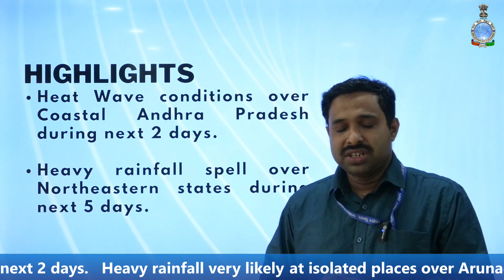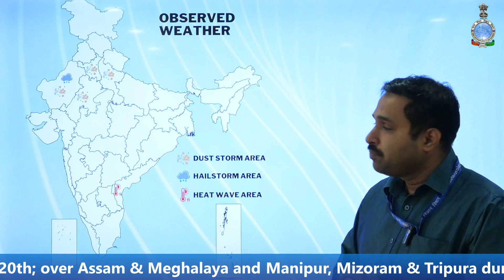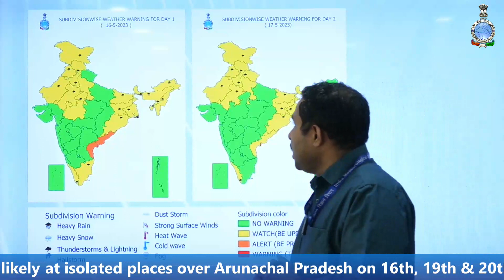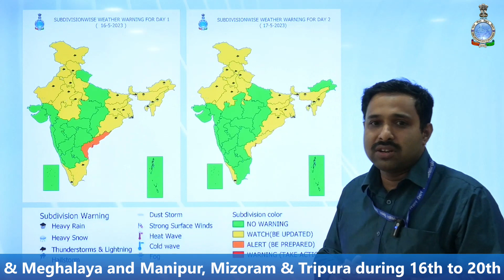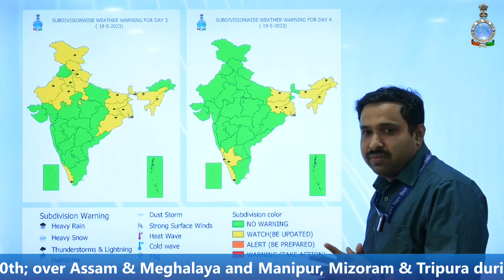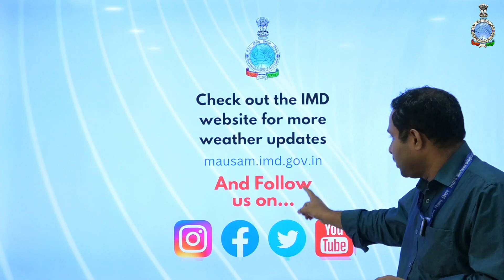Daily Weather Video (English) Dated 16.05.2023#India